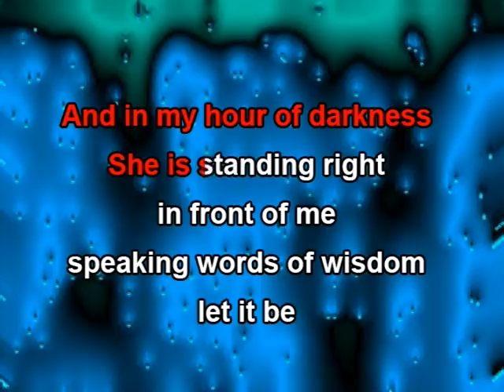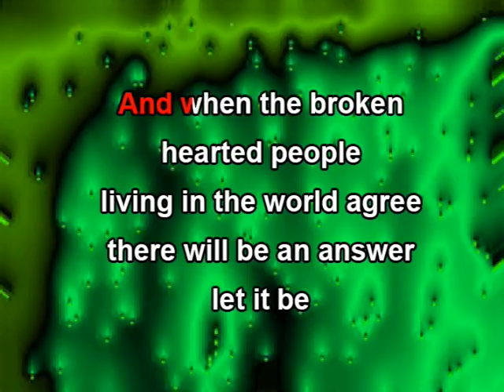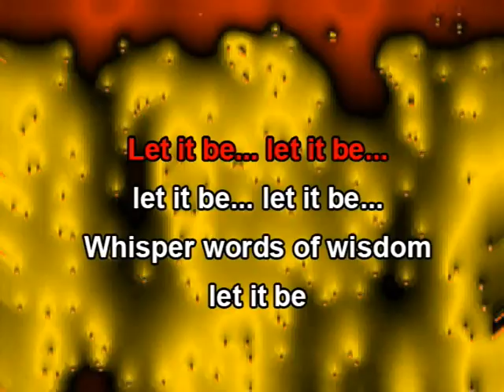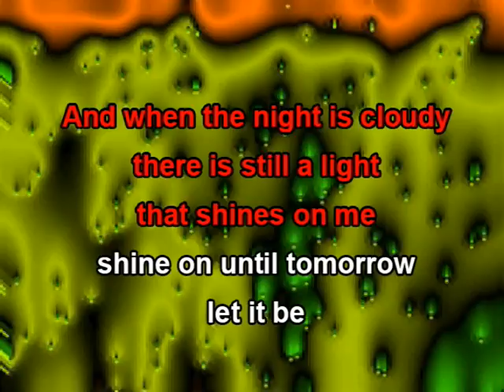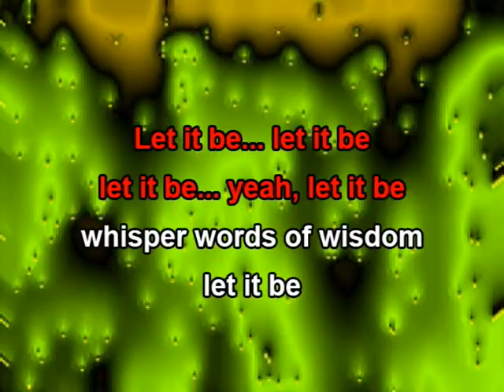Let it Be (with lyrics) - The Beatles karaoke